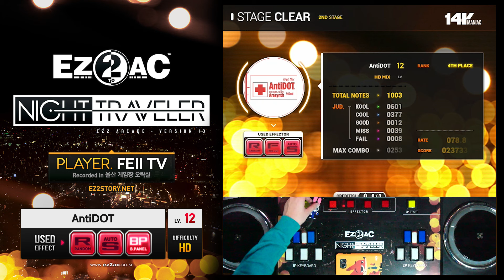[EZ2AC : NT] 14K (12) AntiDOT [HD]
Comment : 이거 15 패턴이 그렇게 희한하다던데